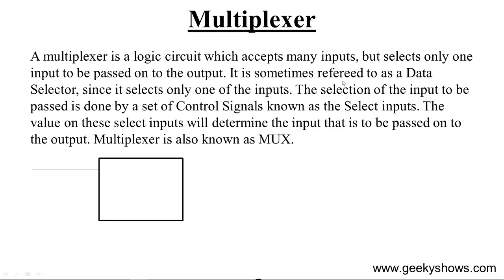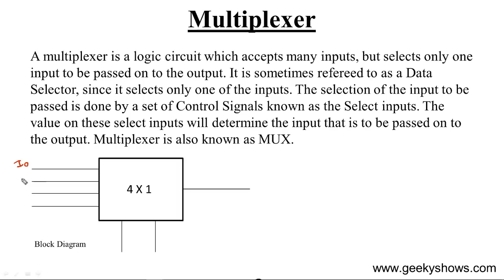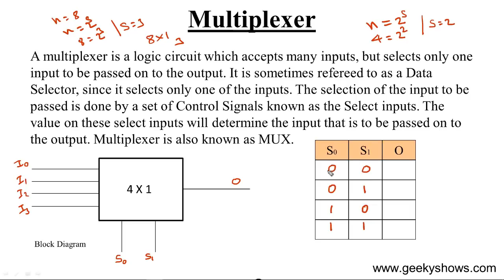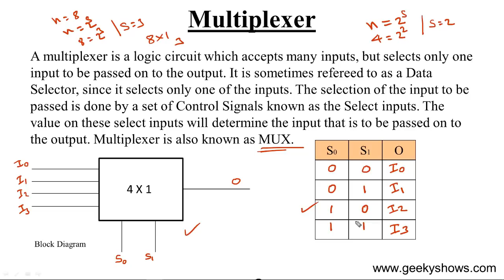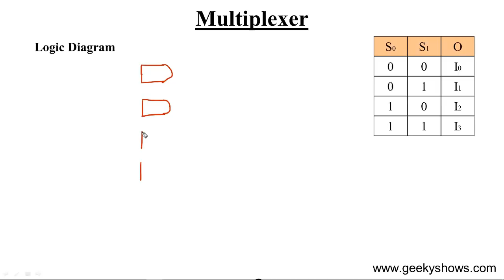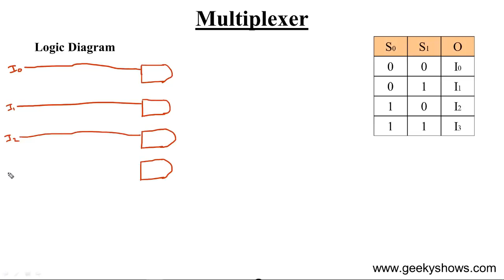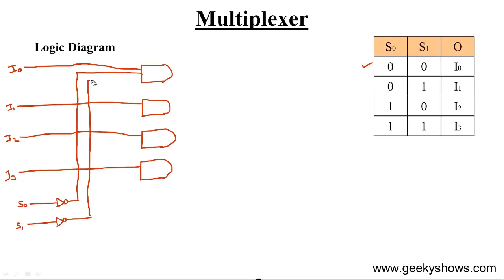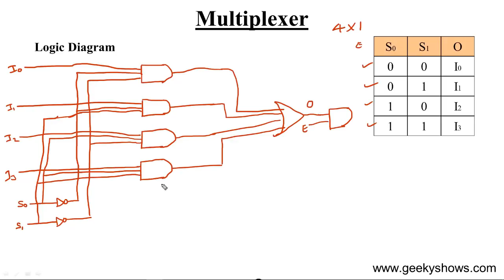What is Multiplexer Design 4 x 1 MUX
Topics: What is Multiplexer Design  4 x 1 Multiplexer